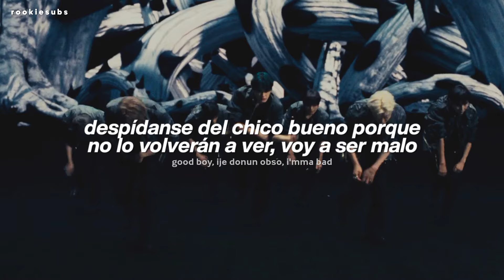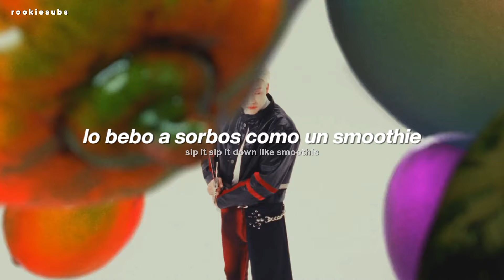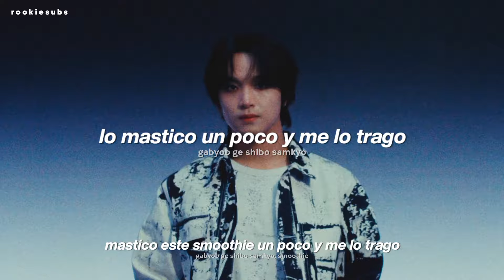NCT DREAM - Smoothie (Traducida al Español)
NCT DREAM - Smoothie (Sub Español)